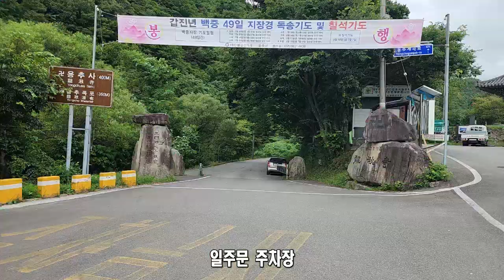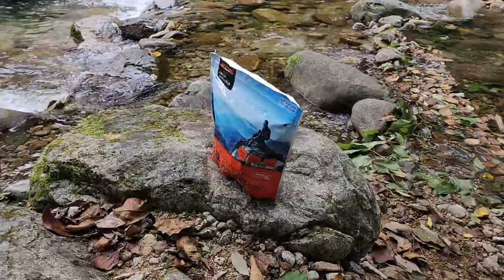선비가 즐겨 찾던 심진동, 수려한 자연경관과 함께하는 용추계곡